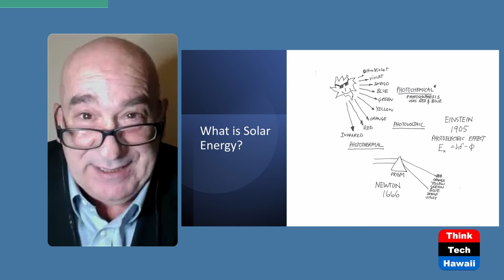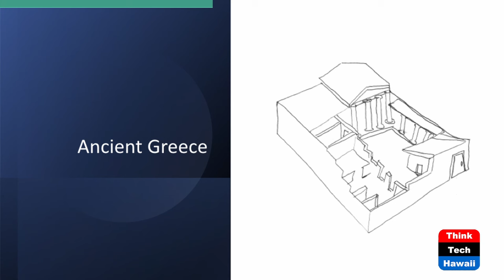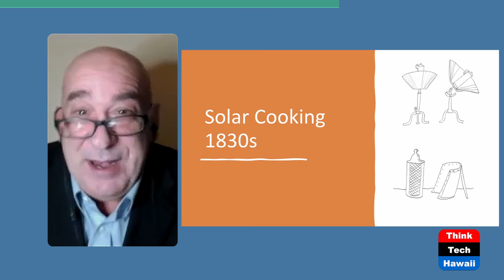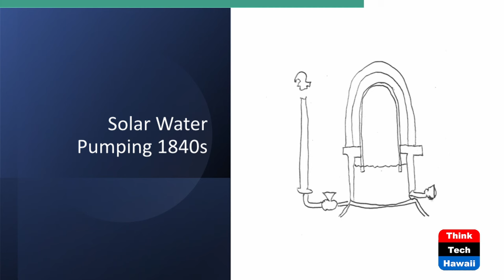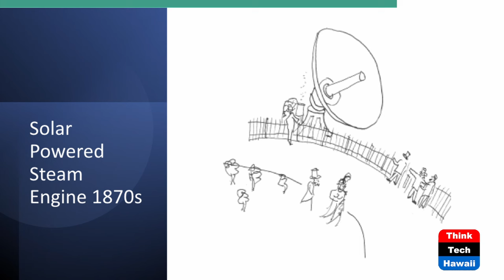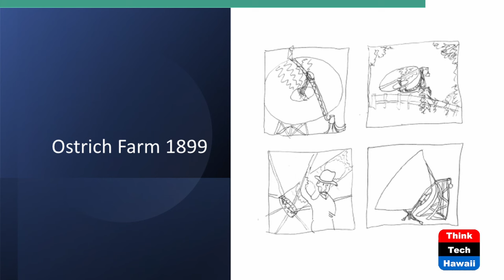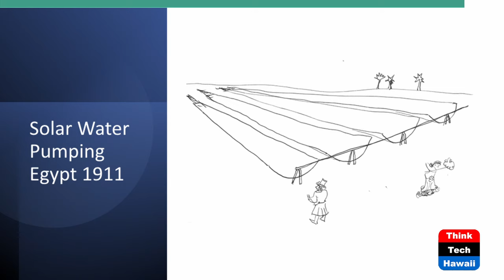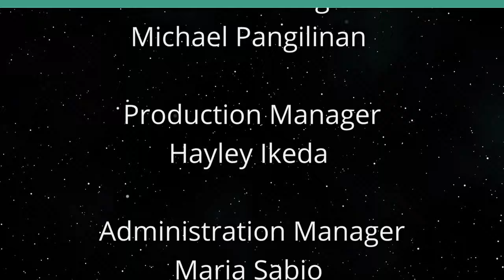A Brief History of Solar Energy (Hawaii: State Of Clean Energy)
Everything You Wanted to Know.  The host for this show is Mitch Ewan.  The guest is Toby Kinkaid.

Solar energy powers our natural world - why not the industrial world?  Can a modern world be solar powered?  'Spaceship Earth' has over 8 billion souls aboard - can solar solar energy power everything we need?  This episode examines a 'brief history of solar energy' and talk about how solar energy use by people has evolved and how solar energy has always been the center of modern living from city design to modern architecture.  All our agriculture is solar powered - without photosynthesis we don't breathe (Oxygen) or eat (Base of the food web nutrition). Toby Kinkaid explores the technology of solar energy from its roots in solar thermal and city design in Ancient Greece, to modern solar thermal power plants and solar electric technology (photovoltaics).  It explores the nature of sunlight, a brief history of its development, and uses for all types of solar applications powering our modern world.

Underwriters:
Michael Sklarz
The Cooke Foundation
Hawaii Energy
Hawaii Energy Policy Forum
Hawaiian Electric
Galen Ho of Immersive Worlds
Kamehameha Schools